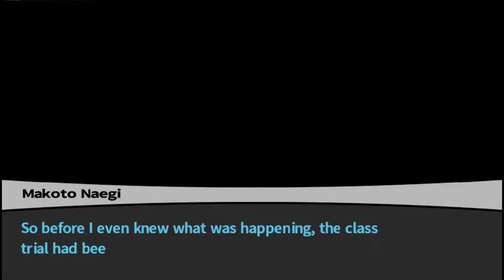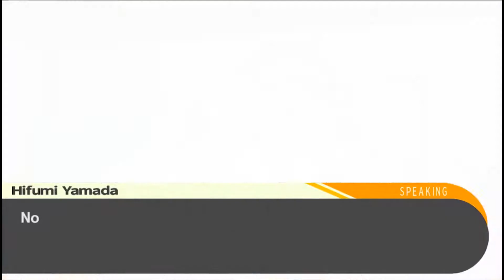Pemmy and Friends play Daganronpa Part 27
I bit my finger so hard it bled.

and Slipdance too!